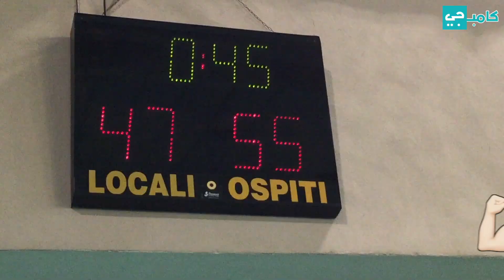حكايات: العلم الفلسطيني يرفع في روما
عبر الرياضة يصل صوت اللاجئين الفلسطينيين في مخيم شاتيلا.. فريق من الرياضيين من المخيم ومن الإيطاليين التقوا في فريق واحد لعبوا وتنافسوا وانتصروا جميعا

إنتاج: ريان سكر وسميح محمود